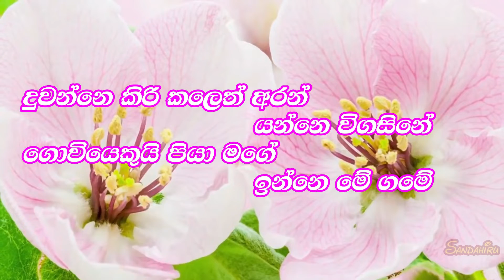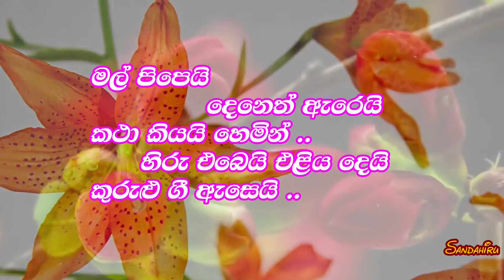Mal Pipei Deneth Arei Karaoke (without voice) මල් පිපෙයි දෙනෙත් ඇරෙයි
Mal Pipei Deneth Arei Karaoke without voice
Artists : Lelum Rathnayake & Praveena Gamage
Sandahiru Music Tracks